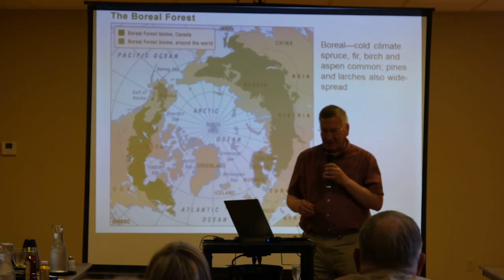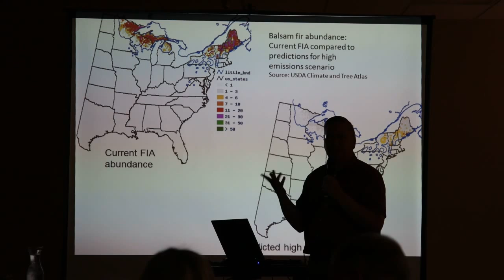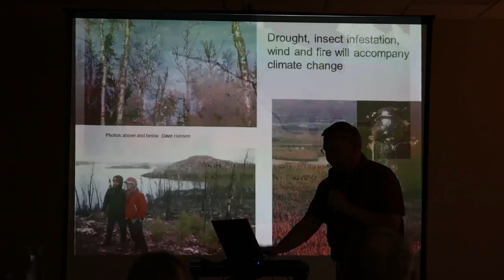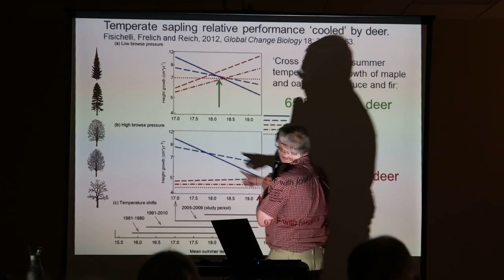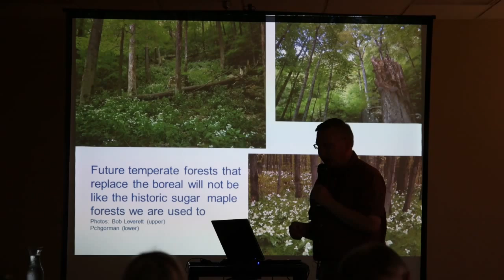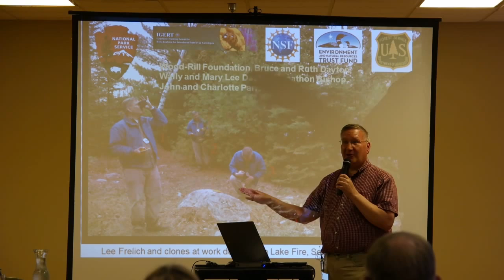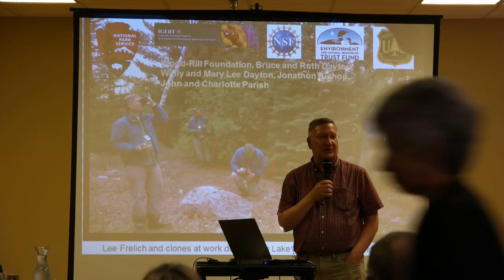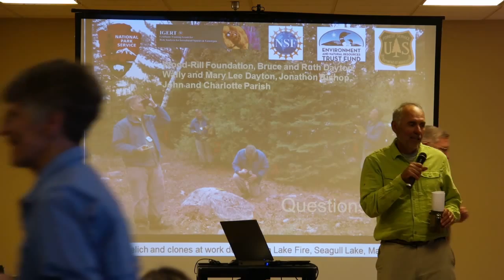Lee Frelich on effects of Climate Change and Invasive Species on BWCA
Lee Frelich, University of Minnsota researcher, gave two talks in Ely, MN on July 21, 2015.  This one about climate change and invasive species and the other on the effects of sulfide mining on the Boundary Waters.  Both are about 55 min. long although YouTube shows them in timeline as longer-they are not) should be seen by anyone interested in the Boundary Waters, Lake Superior, and this still, maybe, salvagable ecosystem of the Arrowhead Region of Northeastern Minnesota.